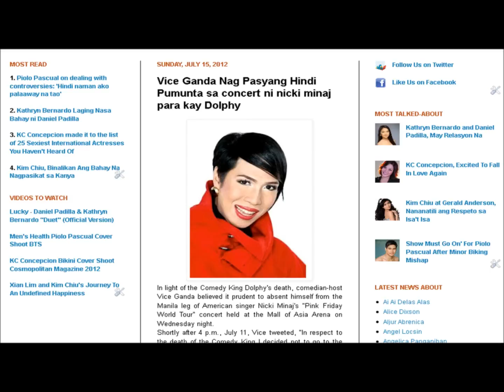Vice Ganda Nag Pasyang Hindi Pumunta sa concert ni nicki minaj para kay Dolphy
Vice Ganda, Dolphy Quizon, Showtime, Billy Crowford, Anne Curtis